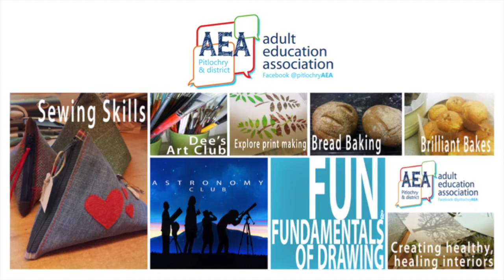Blether Box Dylan 7.6.19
Dylan Gibson: What's in a face?

One of the talks (blethers) from AEA's Blether Box live event.
Blether Box is owned and managed by AEA Pitlochry and District. Logo designed by Dylan Gibson